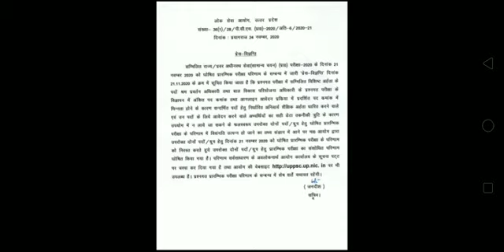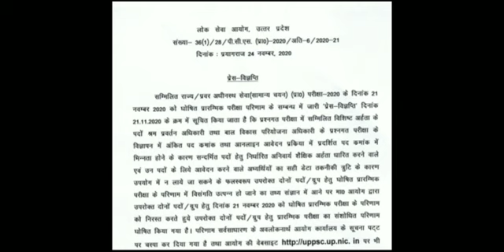UPPSC Latest News | UPPSC Cut Off 2020 | UP PCS Prelims Revised Result